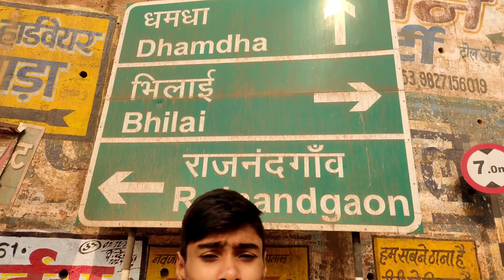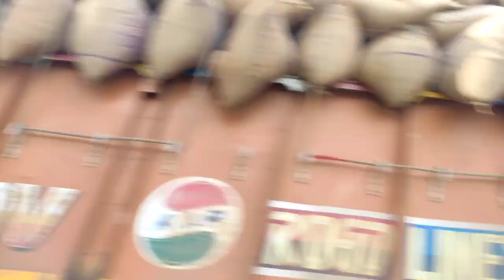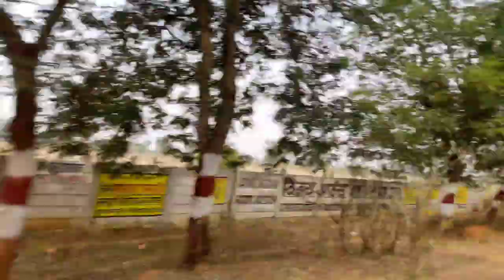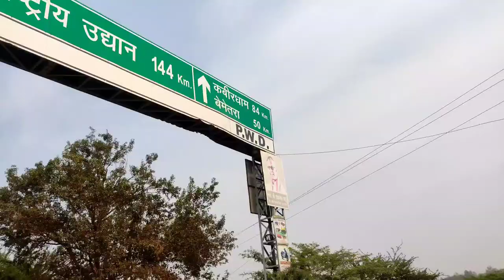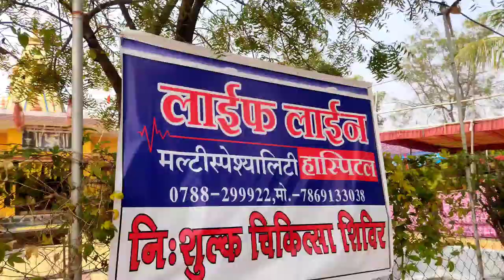छत्तीसगढ़ दुर्ग से गंडाइ // Part- 1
छत्तीसगढ़ दुर्ग से गंडाइ //Moto vlog// Part- 1